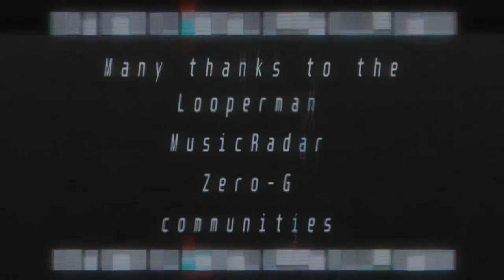Wargame: Red Dragon - WONSAN HARBOR - Lupus' Custom Soundtrack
The mighty fourth track! This time, we're riding with Minor2GO and SintheticRecords, and what a mighty ride it is!

Effect author credits:
Luminosity - StevenM
FeedMe,
FrameBlur - Cynex